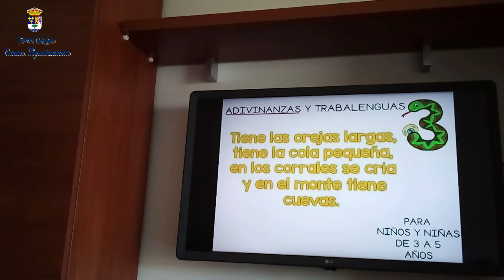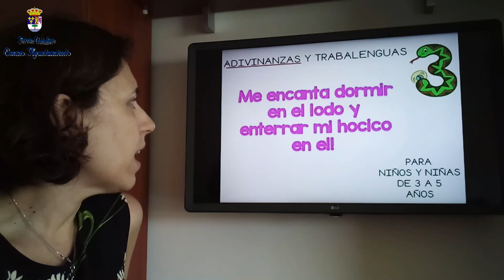FERNANTRIVIAL INFANTIL. Retos y preguntas de nuestros monitores para el día 29 de julio.